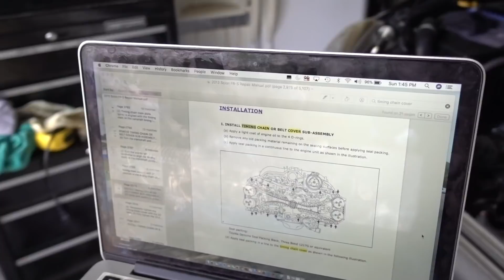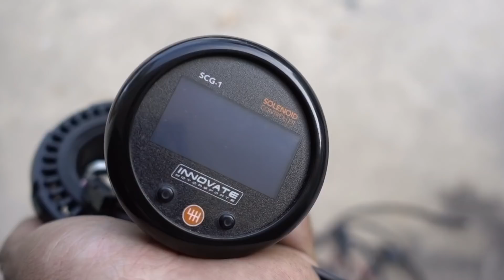Drift Dad’s Turbo BRZ Goes Back to Stock!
DROP A COMMENT TELLING DRIFT DAD TO QUIT SMOKING!

After finally receiving shipment of the Subaru sealant, Drift Dad and I knocked out the timing chain cover reinstall, as well as finished piecing the car back together. Hopefully Drift Dad does not regret this decision.